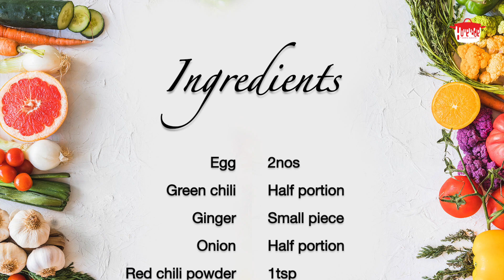Easy Tasty Coconut Omelette | ഓംലെറ്റ് ഇതുപോലെ ഉണ്ടാക്കി നോക്കൂ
Easy Tasty Coconut Omelette